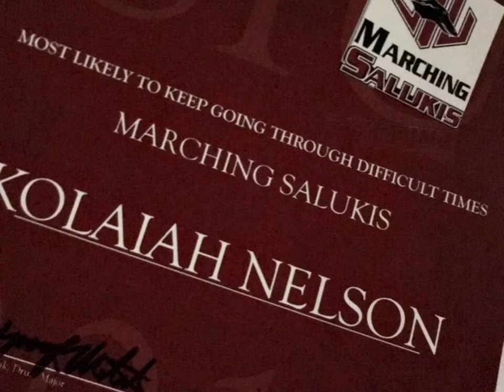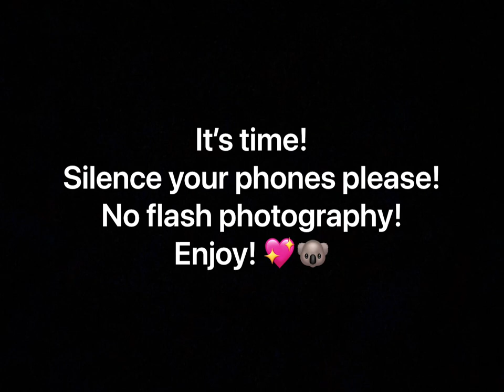Kolaiah Nelson's Undergraduate Horn Recital - Trailer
Starts at 7pm on June 28th, 2022

Horn - Kolaiah Nelson
Accompanied by Anitta Hutton

Paul Basler (b. 1963)
Three Hymn Tunes
2. Amazing Grace

Drei Fantasiestücke (Fantasy Pieces) Op. 73
Movement I. Zart und mit Ausdruck (Delicate and Expressive)

Concerto k447
Movements I. Allegro, II. Romance, and III. Allegro